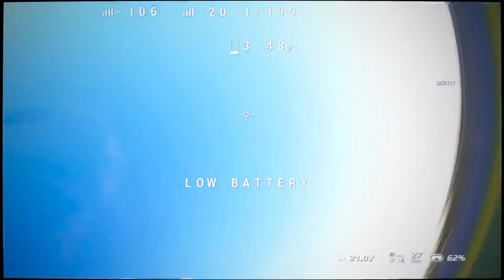Crashing into a flag pole, tumbling and still caught the action!!!!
@Monstertruckpromo Put on a show in dubbo well for the pilot ricky_roo_ The real world isn’t the same when taking off the headset. dji unreal whatisee Hats off to the team @DJI
Give credit when credit it due. 👍👏